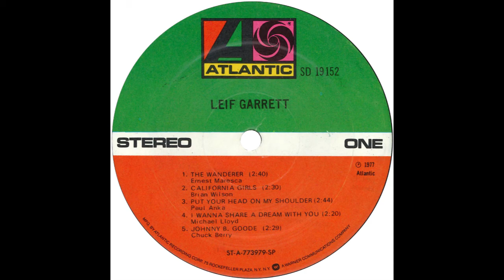Leif Garrett – “California Girls” (Atlantic) 1977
Written by Mike Love and Brian Wilson. Arranged by John D’Andrea and produced by Michael Lloyd for Mike Curb Productions.

From Leif’s 1977 LP, “Leif Garrett”.

Leif Garrett revived a number of 50s and 60s classics during his run of chart hits in the late 70s. Here he gives us his take on the Beach Boys’ #3 hit from 1965, “California Girls”. (The song was later revived by David Lee Roth, who also took it to #3, in 1985.)

Leif’s first album, simply titled, “Leif Garrett”, reached #37 on the US album chart. It featured two Beach Boys’ songs, “Surfin’ USA” and “California Girls” and two previously recorded by Dion, “The Wanderer” and “Runaround Sue”.

Among his many other accomplishments, producer Michael Lloyd was the Lloyd in Cotton, Lloyd and Christian; hit makers with “I Go To Pieces” in 1975.